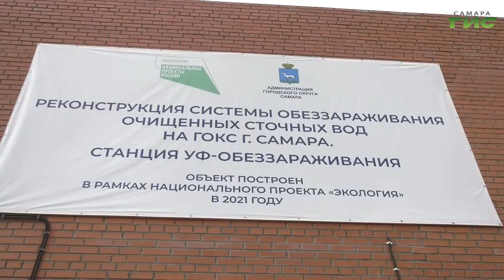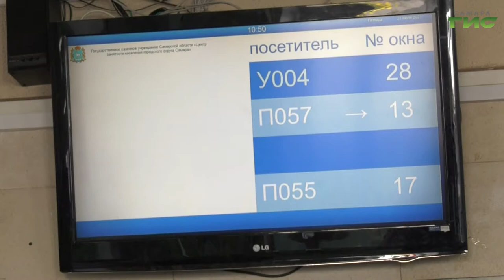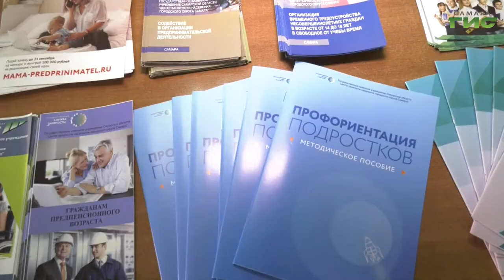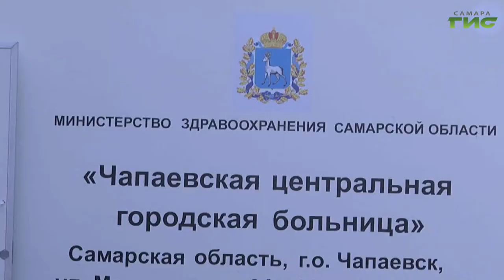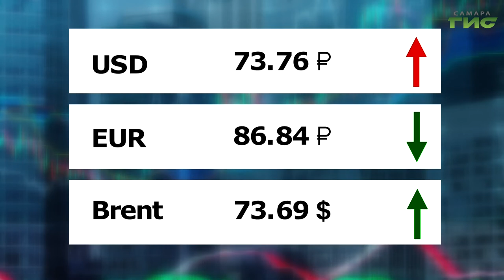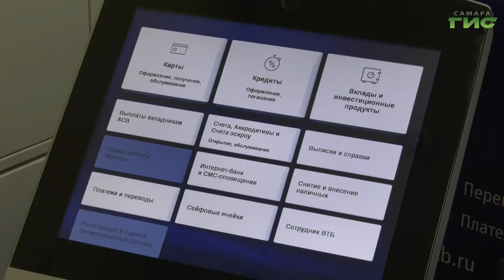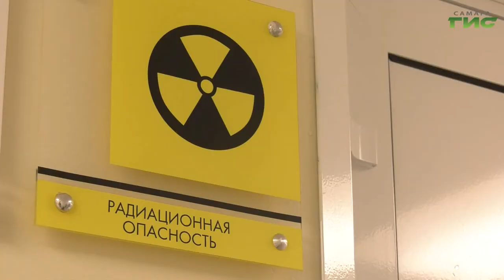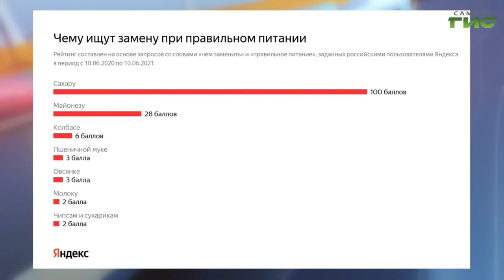"События" от 23.07.2021 (вечер)